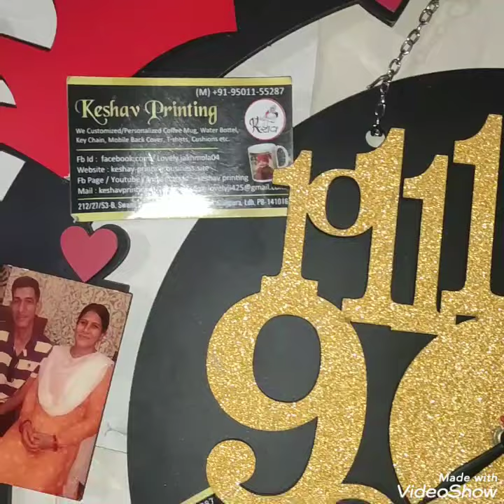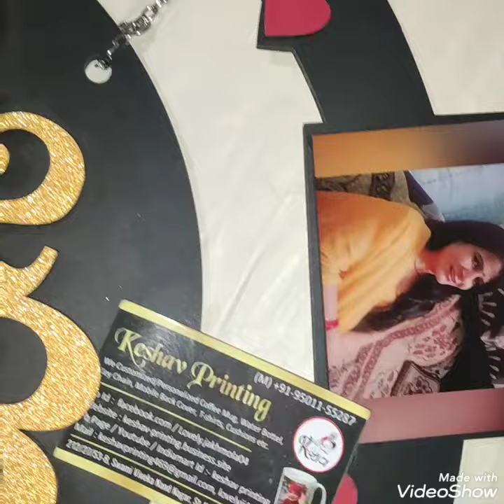PHOTO FRAMES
PHOTO CLOCK FRAMES
MATERIAL - WOODEN
SIZE- ALL CUSTOMIZABLE AS PER YOUR REQUIREMENT
COLOUR-BLACK , SHIMMERY,WOODEN TEXTURE